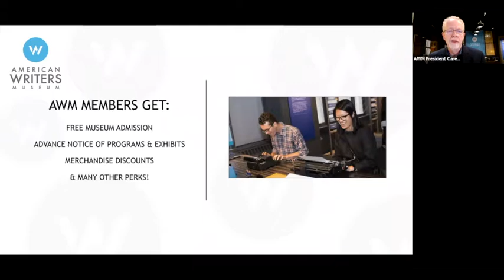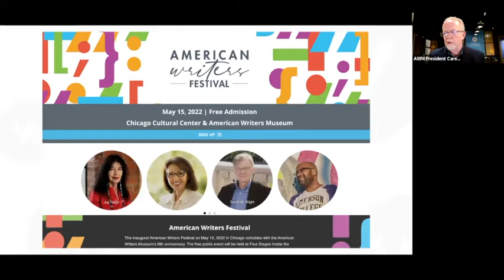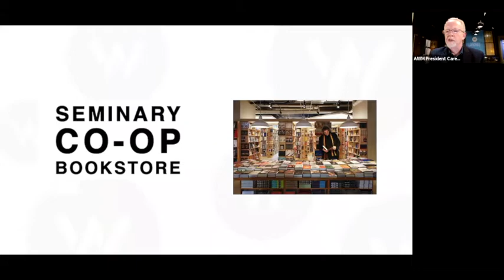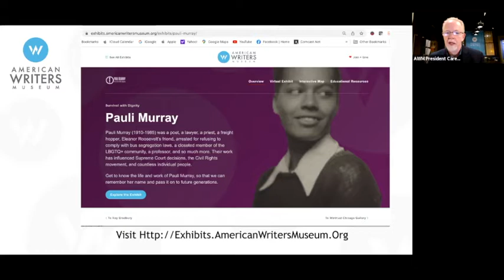Deborah Nelson Linck discusses her book "Pauli Murray: Shouting for the Rights of All People"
American Writers Museum presents a conversation with writer and educator Deborah Nelson Linck about her forthcoming illustrated biography "Pauli Murray: Shouting for the Rights of All People." This program is presented in conjunction with our online exhibit "Pauli Murray: Survival With Dignity," which you can explore

This program took place February 22, 2022 and was recorded live via Zoom. For a full list of upcoming events and programs with the American Writers Museum,